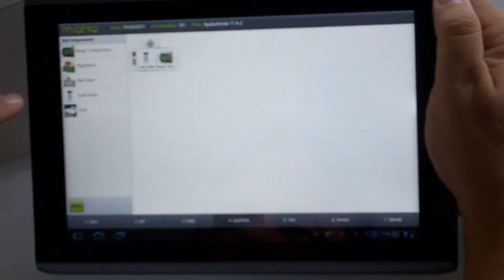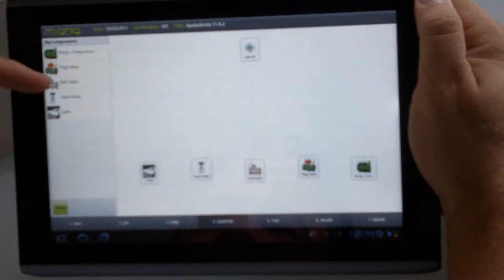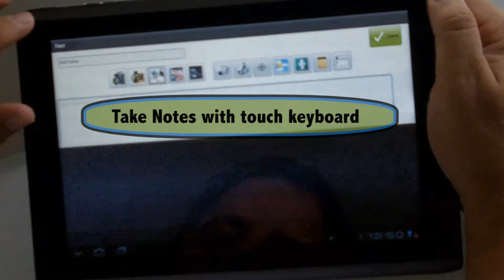MOBILE GREEN HOUSE GAS APPLICATION -- TABLET APP, TOUCH SCREEN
DoubleTake Technologies (doubletaketech.com) created a mobile green house gas application to use during surveys and system checkouts to capture notes, videos, photos, leak rates, and more!